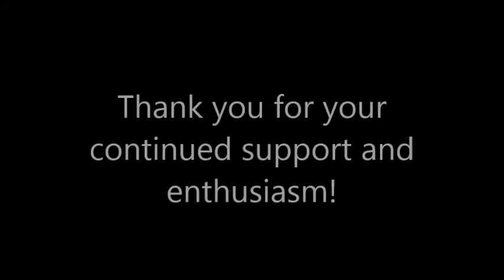Weekday Astrology Forecast for March 17 - 20, 2014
This is a week for trying new things within your relationships and breaking out of routines. Friendships can also help you to break free when it comes to old wounds and unconscious patterns.